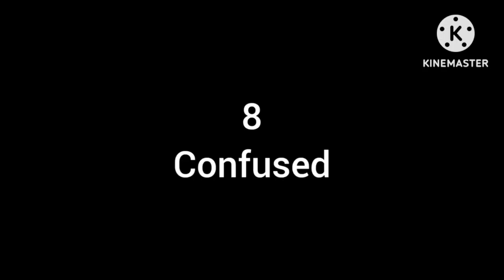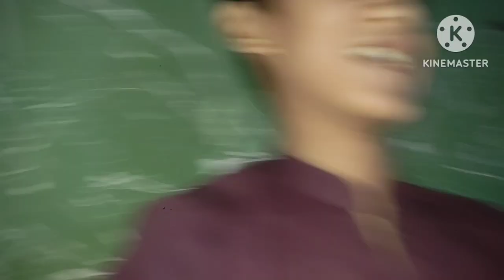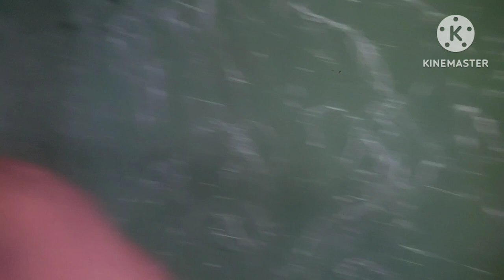Anis VS Saad Fithting vlog